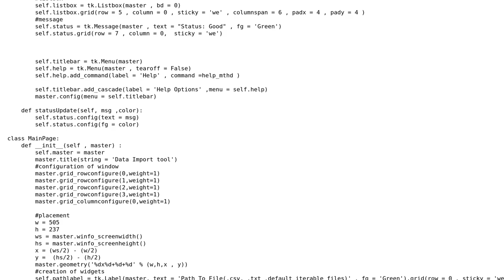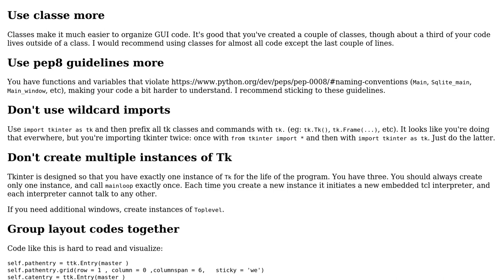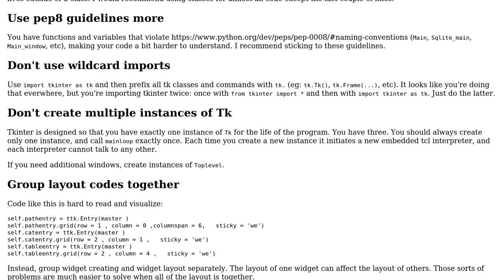Code Review: Iterable and .db file searcher that imports data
With thanks & praise to God, and with thanks to the many people who have made this project possible! | Content (except music & images) licensed under CC BY-SA | Music | Images & others | With thanks to user Stephen Rauch user RonsJurisdiction user Bryan Oakley and the Stack Exchange Network Trademarks are property of their respective owners. You are responsible for your own actions.